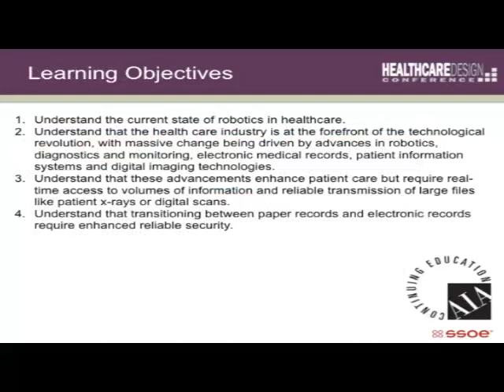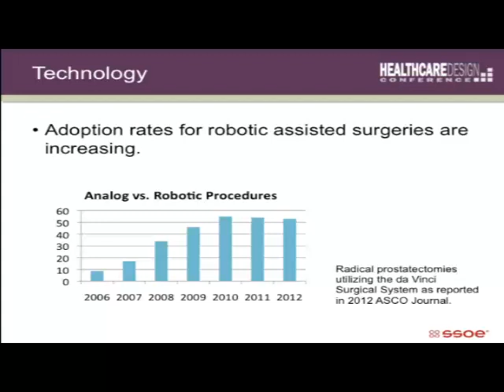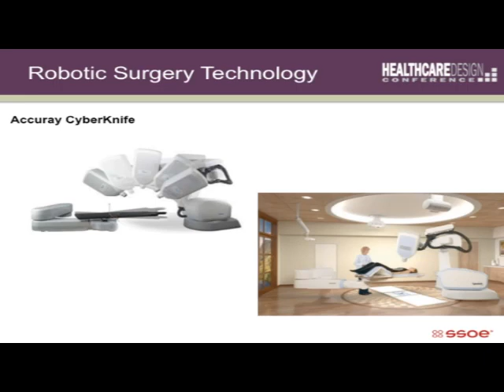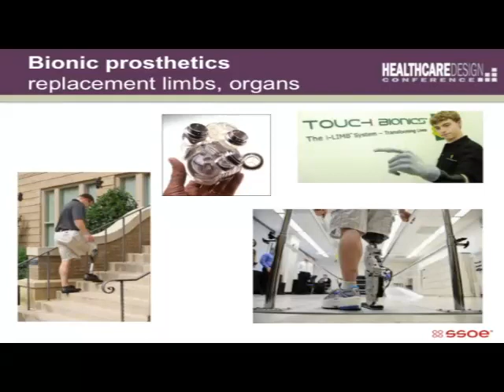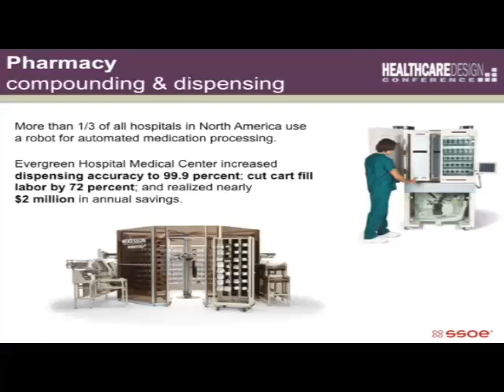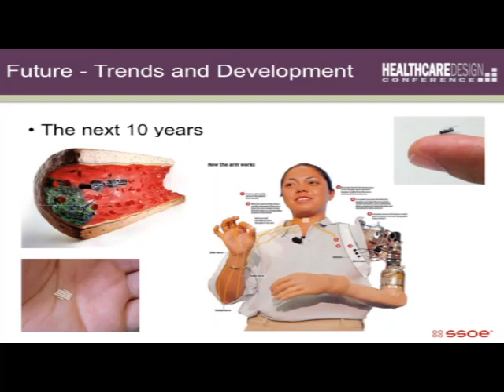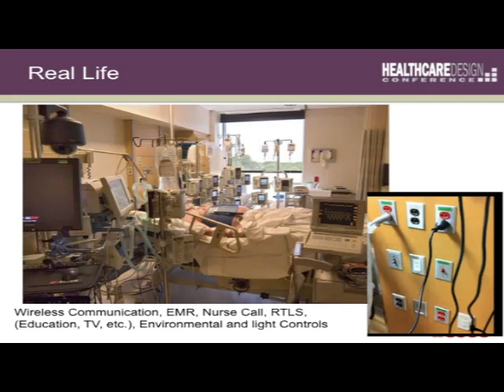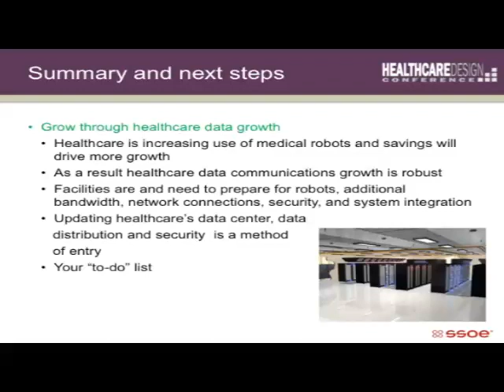"The Remote Control Hospital: The Future of Healthcare in the Age of Robotic Medicine"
In this presentation, SSOE's David Gillespie, AIA, LEED AP, and Jim Otte, NICET IV take a closer look at the design requirements healthcare facilities need to consider in order to support remote control technology.